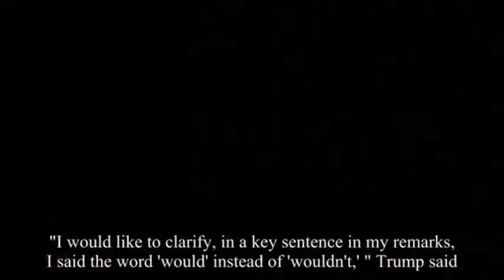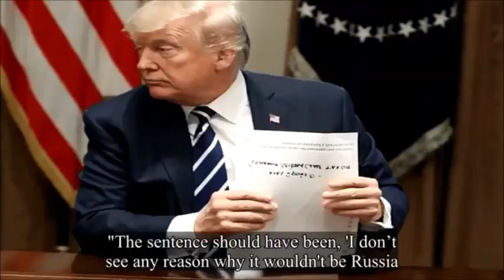John Kelly influenced Republicans to rebuke Trump after Putin press conference